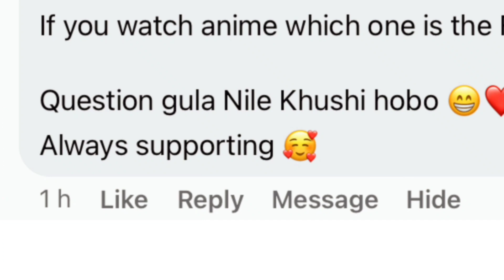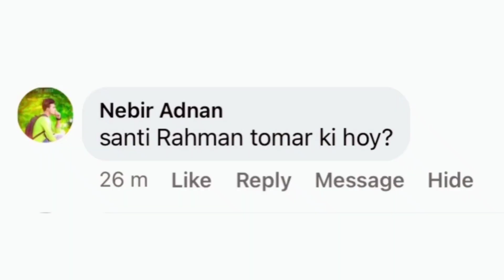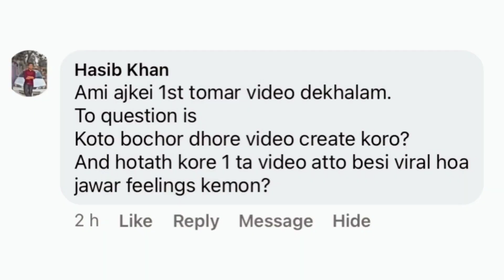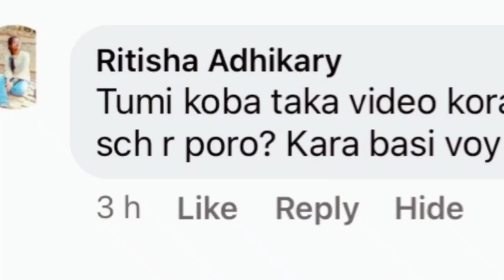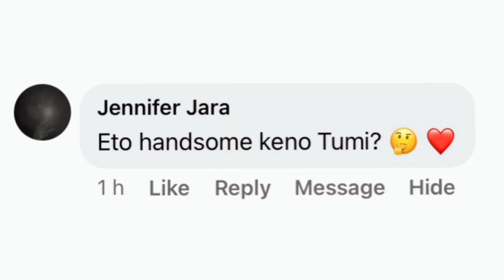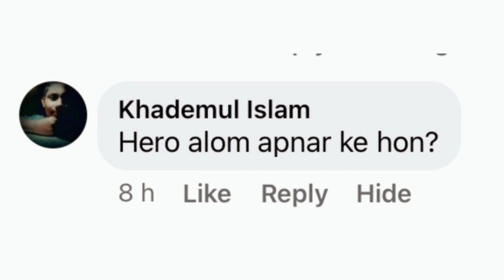QnA😂 | Shikhon Rahman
You can follow my other social media accounts